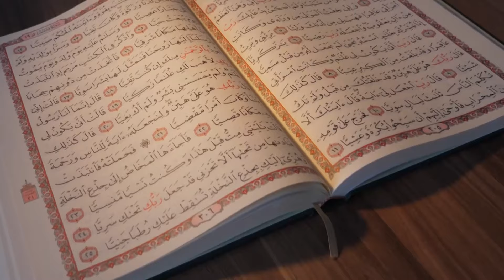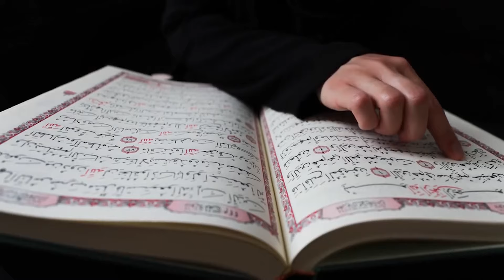Qaumo par Azan aur Allah ki Sunnat - Part 02 - Quran par Aitrazaat ke Jawaab - by Abu Yahya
Narrated by Zainab Khan

Quran par Airazaat Series by Abu Yahya (Dr. Rehan Ahmed Yousufi) - Hindi / Urdu